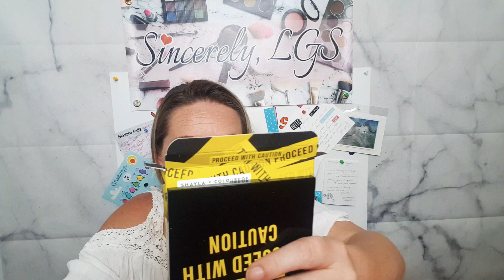🇨🇦 MY COLOUR POP HAUL.. WHICH ONE IS YOURS?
Hi Sweetpea's, How are you feeling today? I hope you're all having a lovely day. Finally my colourpop showed up. I seriously thought it was missing. Conceptually not, like I really believed colourpop sent me a birthday gift. LMAO. Which one do you think should go in the 1000s subscriber giveaway!! My goal is to get to 1,000 before the end of the summer. roadto1000.

Don't forget I'll have a live on June 28th Eastern Standard Time 8:30 p.m. And please everyone remember to sending your pictures or your post cards!

Lisa Sampson
1508-120 Widdicombe Hill Blvd
Etobicoke, On
CANADA
M9R 4A6

Is Topbox circle/home tester club

Allure $15 USD

Boxycharm $21 USD ($5 for shipping outside U.S) Boxyluxe is an extra $28.99 , this box is every 3 months. Remember you must be a subscriber the month before the Box comes out in order to qualify for Boxy Box . The next Boxyluxe will be out in December.

Tribe Beauty box $34.99 USD plus shipping. If you live in Toronto or Buffalo you can pick up your box and not pay shipping

Lola beauty box $21 USD PLUS shipping outside USA

Morphe $21USD plus shipping outside USA